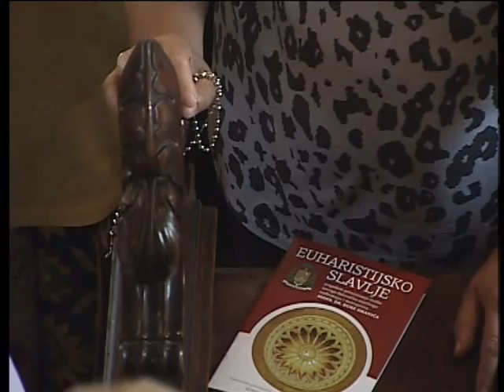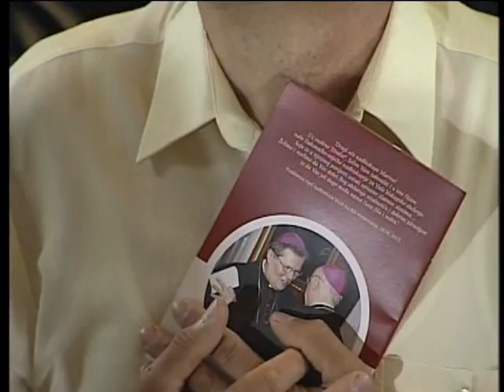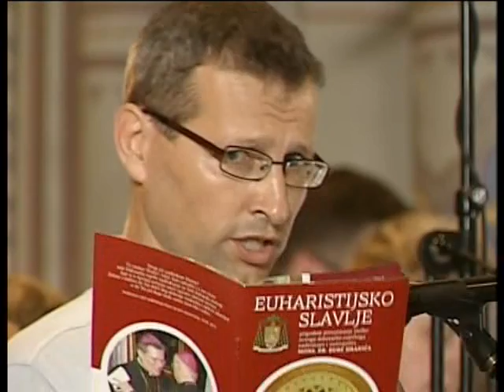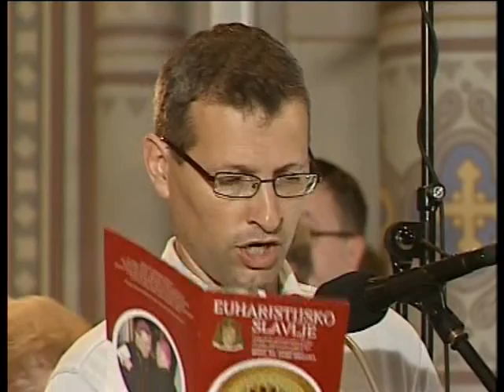MISA PRILIKOM PREUZIMANJA SLUŽBE NOVOGA ĐAKOVAČKO-OSJEČKOGA NADBISKUPA METROPOLITA MONS ĐURE HRANIĆ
MISA PRILIKOM PREUZIMANJA SLUŽBE NOVOGA ĐAKOVAČKO-OSJEČKOGA NADBISKUPA METROPOLITA MONS. ĐURE HRANIĆA 6.7.2013.